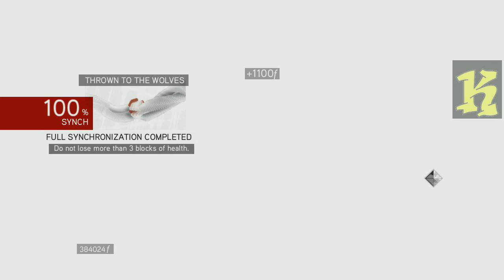The Ezio Collection: Assassin's Creed Brotherhood/Gladitor/Achievement [20G]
Discover the Shrine in Il Colosseo.

or at

XBoX    kicknazz
XBox    Kicknazzgames
Steam   Kicknazz
PSN     Kicknazzgames